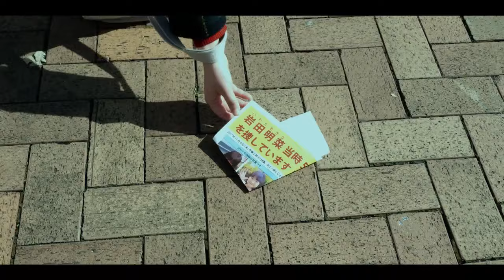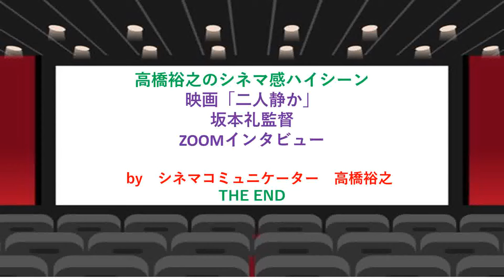映画「二人静か」坂本礼監督ZOOMインタビュー R１８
※現公開情報なし